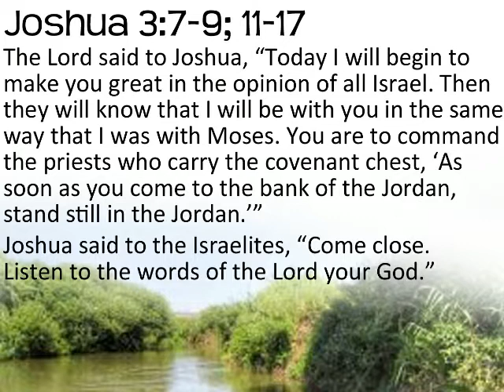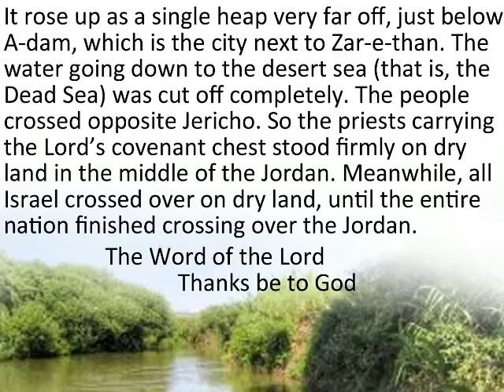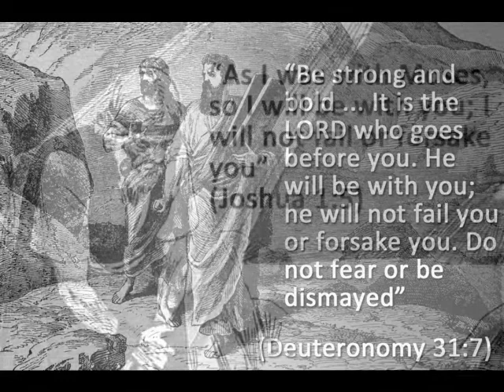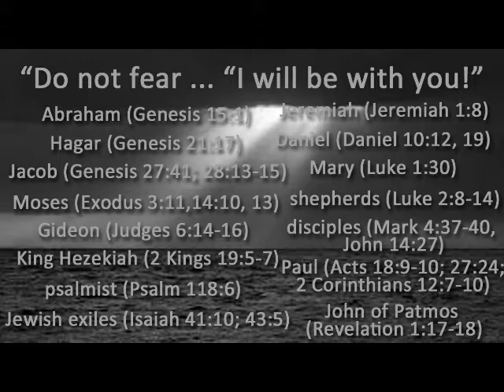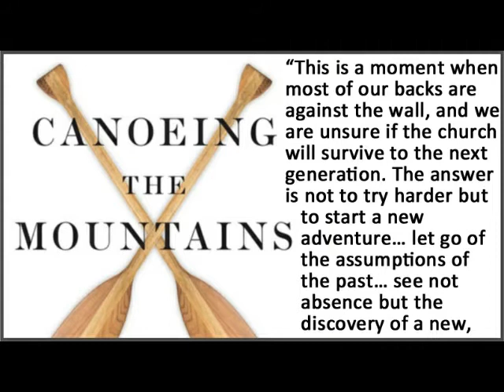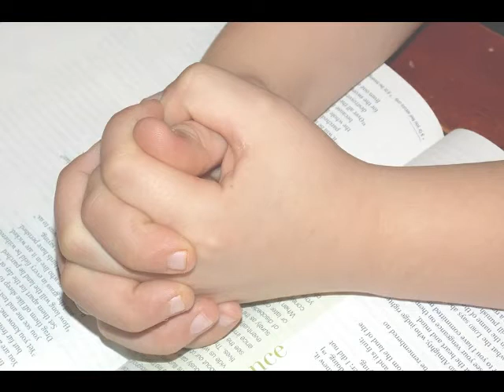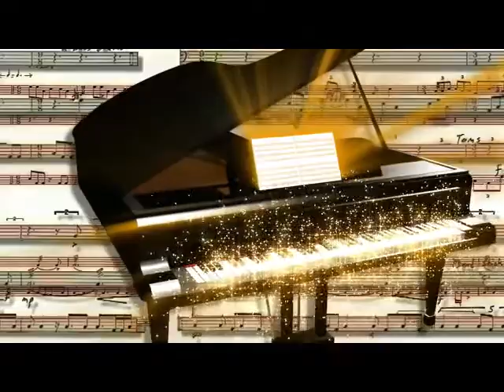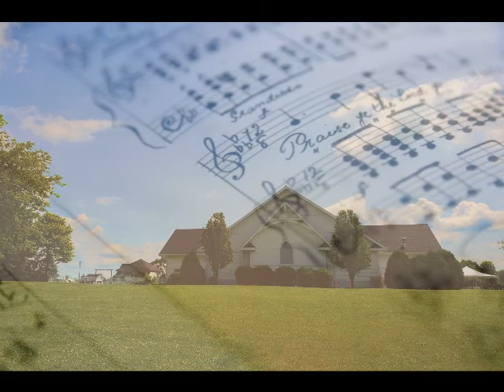FPC Digital Worship 6-28-2020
Pastor: Rev. Cindy Carlisle
Liturgist: Addison Sobczak
Organ & Piano: Bob Diss
Violin: Tom Vos
Video Editing, graphics and photos: Christy Johanson